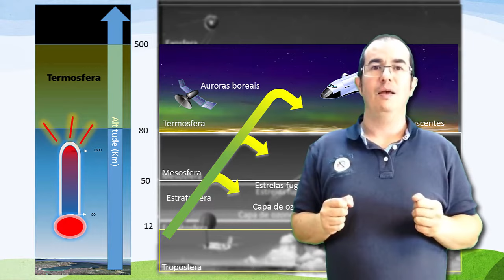Capas da atmosfera. Termosfera ou Inonosfera. Auroras boreais e Nubes noctiluscentes